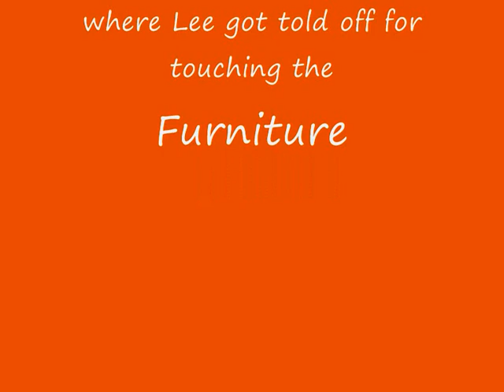Richmond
Lee's birthday in Richmond